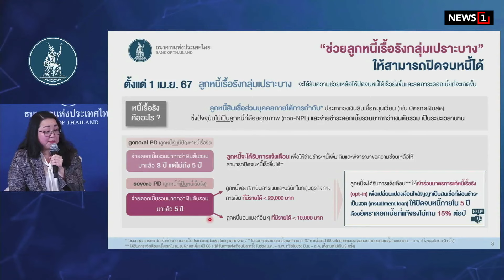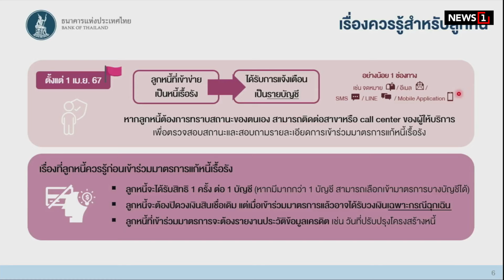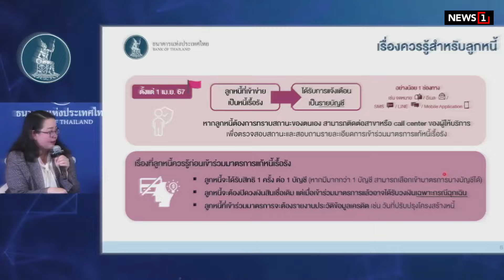‘หนี้เรื้อรังกลุ่มเปราะบาง’ ปิดจบใน 5 ปี : [Biz Talk]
ตั้งแต่ 1 เม.ย. 67 ธปท.เริ่ม ‘มาตรการแก้หนี้เรื้อรัง’ ช่วยบรรดาลูกหนี้กลุ่มเปราะบาง ที่จ่ายดอกมากกว่าต้น ให้ปิดหนี้เร็วขึ้น ด้วยการเปลี่ยนประเภทสินเชื่อส่วนบุคคล,บัตรกดเงินสด เป็นสินเชื่อที่ผ่อนชำระเป็นงวด เพื่อให้ปิดจบหนี้ได้ภายใน 5 ปี จากเดิมบางราย ต้องใช้เวลาปิดหนี้ถึง 18 ปี /ลูกหนี้ที่เข้าข่าย จะได้ลดดอกเบี้ย ไม่เกิน 15%ต่อปี จากเดิมคิด 25%